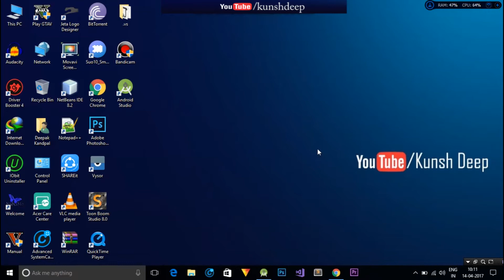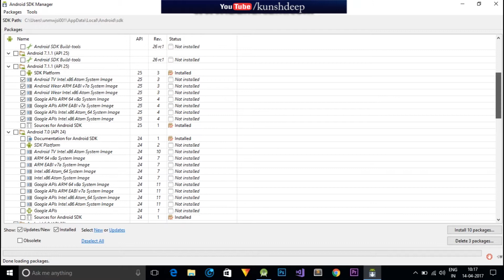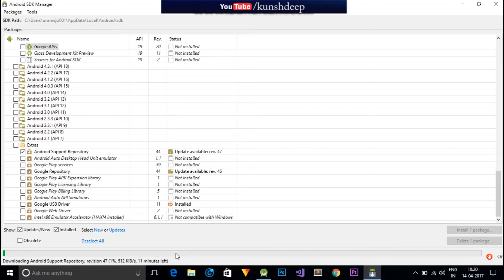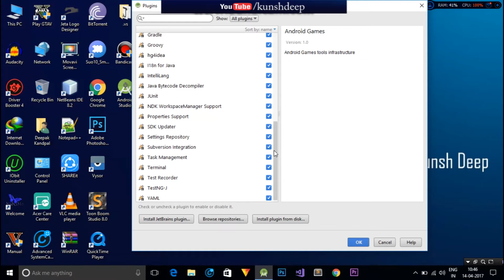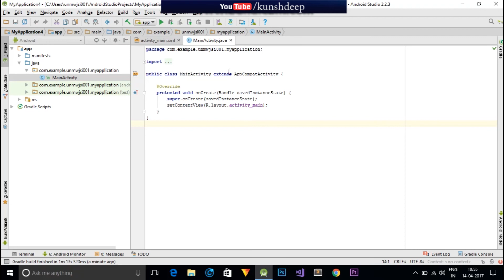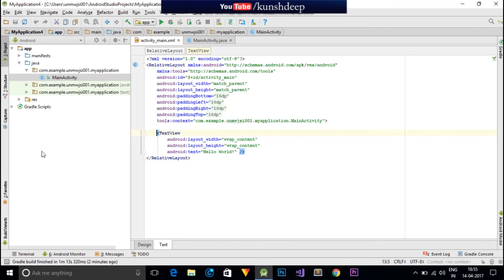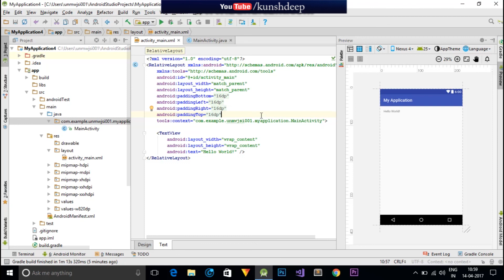Android app development tutorial #2(Android studio Overview)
In this video we will see the overview of android studio (IDE).The Android studio is intellij IDE software in which the android application are develop, you can create not only application even android 2d game are also can be develop.

The latest version of android studio 2.3.1 has no need to download  JDk it provide in-build Jdk binary for compile and decompile

Building Your First App
Android tutorial
Searches related to android tutorial for beginners
android tutorial for beginners eclipse
android programming,
android development,
android studio tutorial for beginners,
android course,
android training,